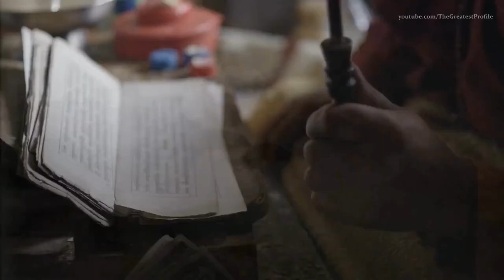World Wide Music (travel the world with a mix of electro, latino, oriental, gipsy, tribal)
After some releases on Soundcloud I have decided to create a mix and a corresponding video footage in order to upload it here, for a broader audience to enjoy it.
This is my first attempt at some basic video editing skills, which I find that worked out pretty well and in a good relation with the music attached to it.

I feel the time and energy invested in this really paid off, with me being really happy and proud of what came out.
I hope it will delight your soul. The journey is really diverse, wild and intense at times, sensitive and uplifting some other times. Take time to let it all in.
Welcome :)

This material is uploaded for non-commercial reasons and I'm not the owner of it. I marked with proper description the authors of the music and the videos it contains.

00:00 Lido Pimienta - Humano (El Búho Humano En La Selva Edit)
04:04 Panaphonic & Liliana Gimenez - Espuma bossa
07:07 El Buho - Corazón de Rubi (feat. Minük)
10:34 El Buho - Manana Tepotzlan
12:31 Fairuz - Al Bint El Chalabiya (Oceanvs Orientalis Rework)
18:35 Quatri - Jana
22:22 DJ Zamambo - Impi Yethu
25:29 Dead Can Dance - Cantara
28:18 E.S. Posthumus - Mosane
31:07 Alhoeverah - Tan Cani
33:45 Alacran - Reflejo de Luna
36:36 Toco - Samba Noir
39:10 Fernanda Aleman ft Ivan Ferrigno - Pieles (Live en Zucuchito session)